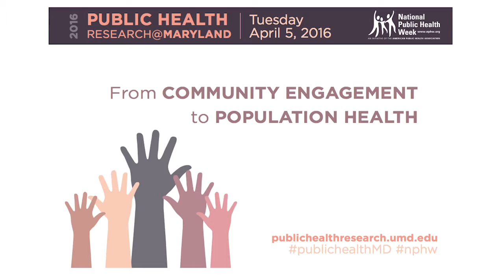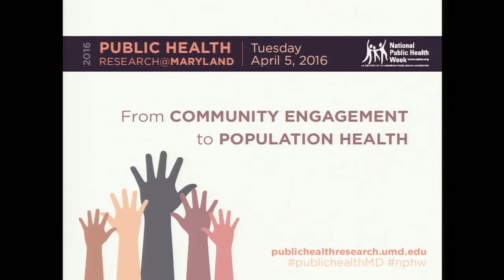PHRM Poster Awards and Closing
More than 100 researchers from schools and colleges at UMD campuses, as well as scholars from other universities and outside organizations, submitted over 90 posters this year. Awards were given to undergraduate, masters, and doctoral level presenters.